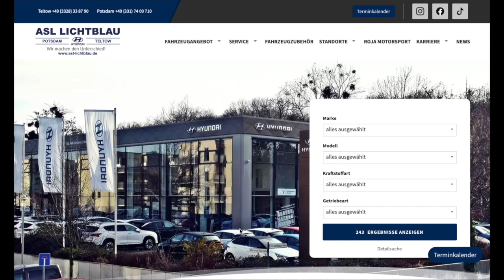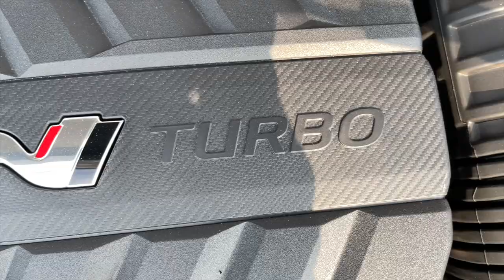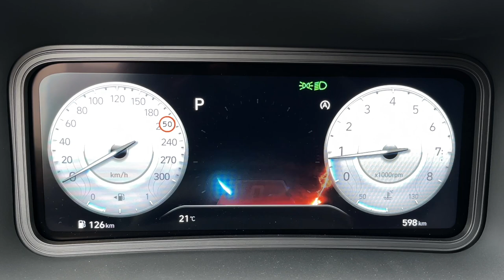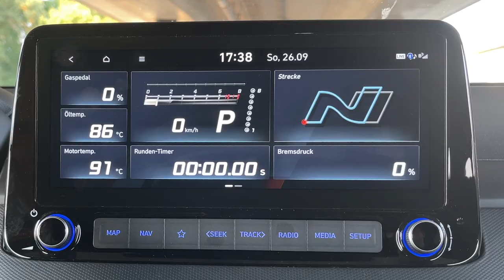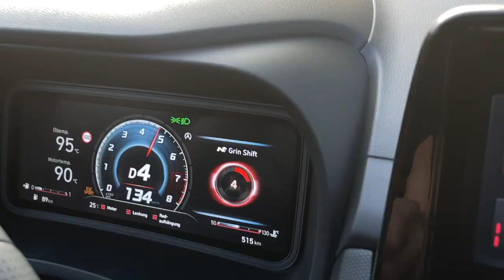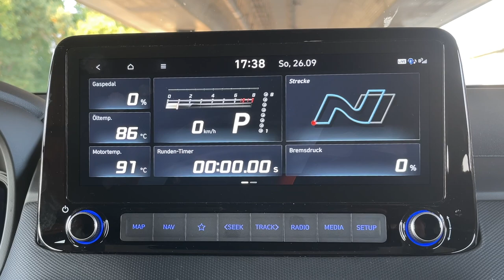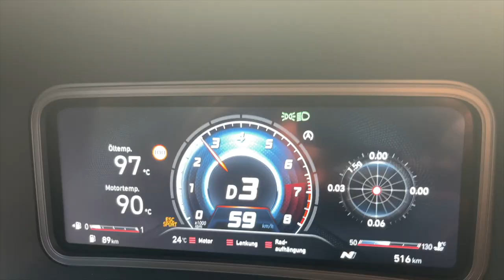Hyundai Kona N 2022 Test deutsch ! 3 Tage mit dem neuen Kona N !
Hyundai Kona N 2021 Test deutsch ! 3 Tage mit dem neuen Kona N !

Vielen Dank an die :
ASL Lichtblau GmbH
Standort Potsdam
Mies-van-der-Rohe-Str. 1
14469 Potsdam

Meine Youtube Technik in der Übersicht:

Meine Kameras :

Blackmagic Pocket Cinema 6k pro

Vollformat Kamera Sony A7 C

APSC und vlogging Kamera Sony ZV E10

meine action Kameras :

Gopro Hero 9 Black

DJI Pocket 2

INSTA 360 one x2 360 grad Kamera

INSTA 360 go 2

Meine DJI Drohnen :

DJI Mini 2

DJI Air 2s

Mein Macbook zum arbeiten und Videos schneiden:

MacBook Pro M1 max 16 Zoll

Studio Monitor Samsung Curved G9

Audio Bearbeitung und Tonstudio :

Rode Caster Pro

Microphone Studio Rode NT 1

Microphone Mobil Rode Wireless Go

Microphone Mobil Kamera Rode Videomic pro plus